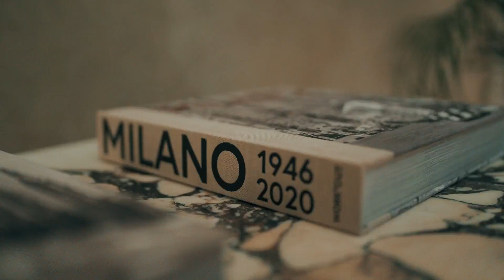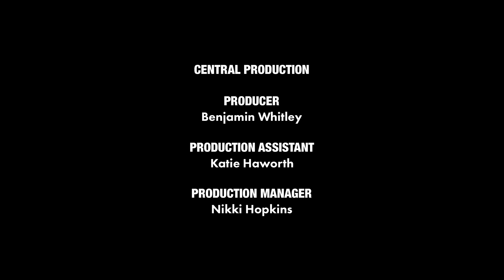Matilda De Angelis si prepara per lo show di Bottega Veneta alla Milan Fashion Week | Vogue Italia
Matilda De Angelis si prepara con Vogue per lo show di Bottega Veneta, durante la Milan Fashion Week.

Per l'occasione l'attrice ha scelto un look lineare, elegante e di carattere, che celebra il suo hair styling rinnovato e alternativo, in cui la frangetta si armonizza alla perfezione con la sua allure.

Con: Matilda De Angelis
Regista: Giulia Lofoco
Production Manager: Tatiana Conter
Filmmaker and Editor: Amelia Restuccia
Sound: Carolina Stichter

CNE Italy
Supervising Producer: Enrico FiandriSenior Entertainment Editor, TTG: Daniela Ravaglia

CENTRAL PRODUCTIONS
Producer: Benjamin Whitley
Production Assistant: Katie Haworth
Production Manager: Nikki Hopkins
Senior Lead: Tom Sandford
Vicepresidente, Operazioni di produzione, Video digitale, Lingua locale: Michael Gora
Vicepresidente, Video digitale, Lingua locale: Ezzie Chidi-Ofong

With Special Thanks to: Portrait Milano